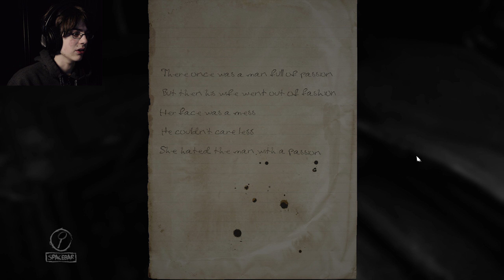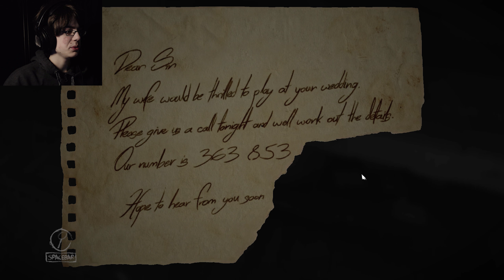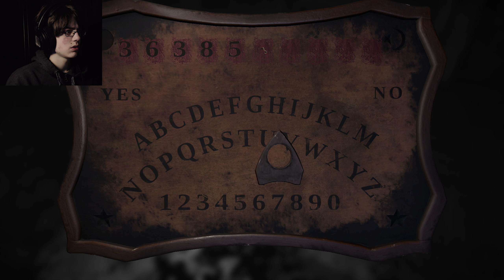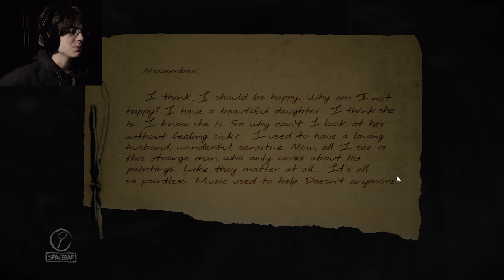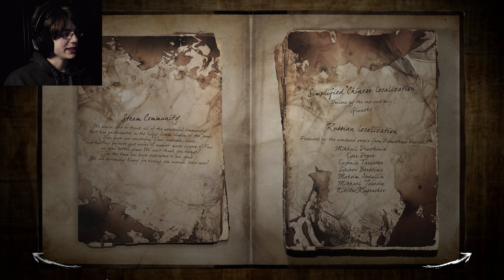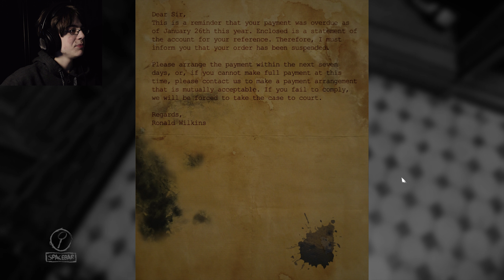THE MAGNUM OPUS IS COMPLETE -- Layers of Fear #6 (END)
The Magnum Opus is complete at last. Will it be a work of beauty or something like the hairy baby?

Game Features:
• Psychedelic horror – A sense of insanity means each turn of the camera may completely change the look of your surroundings.